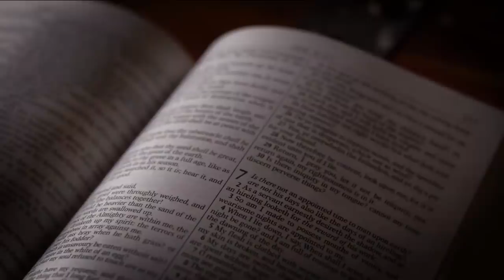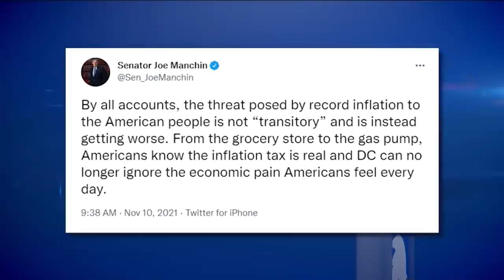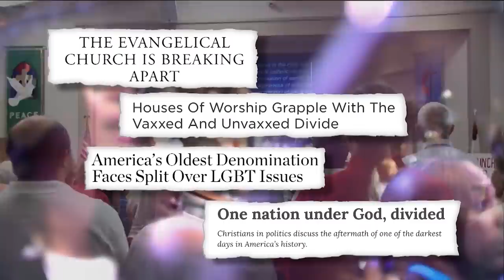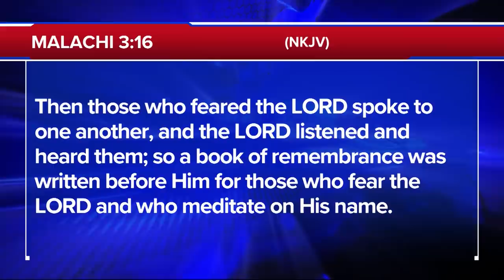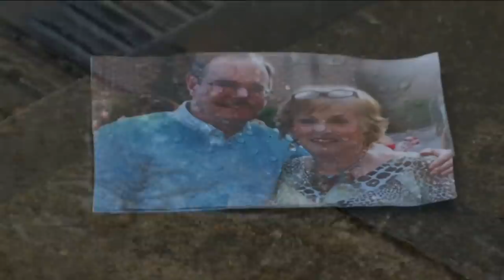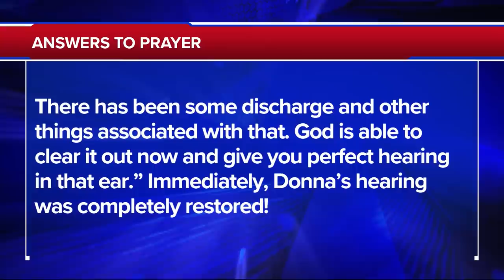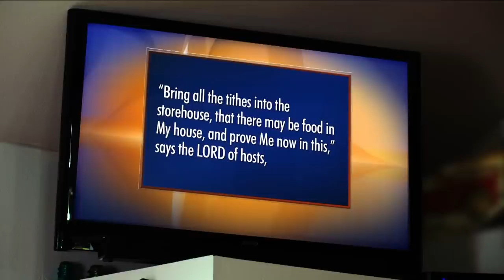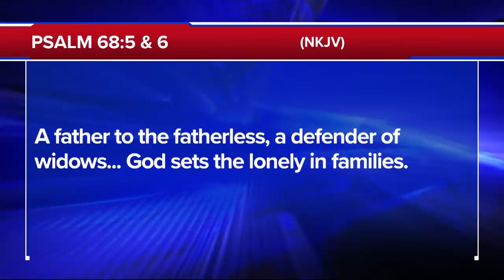The 700 Club - November 12, 2021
0:00 - Introduction
02:00 - News
36:23 - News Break
29:04 - Prayer & Ministry Story
24:14 - Feature Story
43:31- Humanitarian Story
37:51- Financial Story
14:21- Featured Guest

A doctor confronts a crisis he can’t cure. Facing the final stage of cancer, Tom only has days to live. See how he survived to share his story on today’s 700 Club.

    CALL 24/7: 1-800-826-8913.